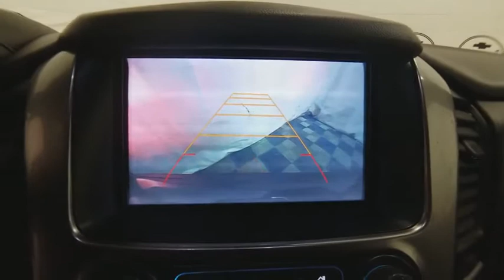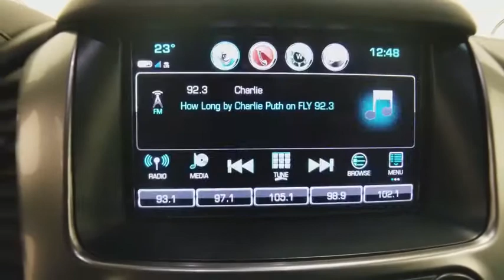2017 Chevrolet Tahoe Colonie, Albany, Saratoga Springs, Clifton Park, Schenectady, NY PR2293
Black U 2017 Chevrolet Tahoe available in Colonie, New York at DeNooyer Chevrolet. Servicing the Albany, Saratoga Springs, Clifton Park, Schenectady, NY area.

DeNooyer Chevrolet
127 Wolf Road

New Price! CARFAX One-Owner. Black 2017 Chevrolet Tahoe LT 4WD 6-Speed Automatic Electronic with Overdrive EcoTec3 5.3L V8 4WD.brbrRecent Arrival!brbrAwards:br  * ALG Best Residual ValuebrbrbrReviews:brbr  * Seating for up to nine passengers; standard V8 engine assures plenty of passing power and a substantial tow rating; nicely trimmed cabin is one of the best in the class; available two-speed transfer case gives the Tahoe better than average off-road capabilities. Source: Edmunds